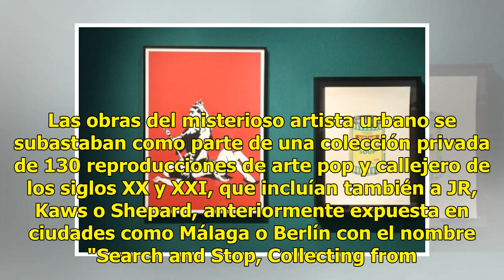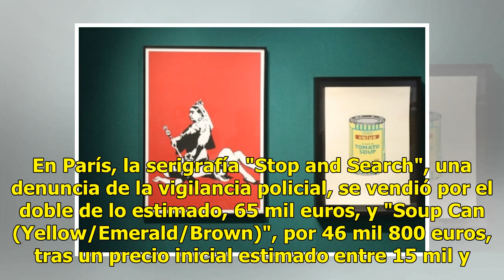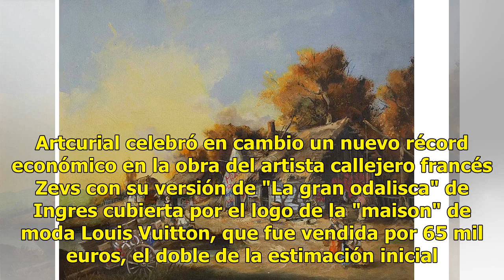Obras de Banksy se quedan con vida en subastas de París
Varias obras de Banksy fueron hoy subastadas por Artcurial en París, en una venta que atrajo las miradas tras la autodestrucción de uno de sus modelos el mes pasado en Londres, pero los precios fueron finalmente modestos y tampoco hubo actos reivindicativos. Las obras del misterioso artista urbano s...